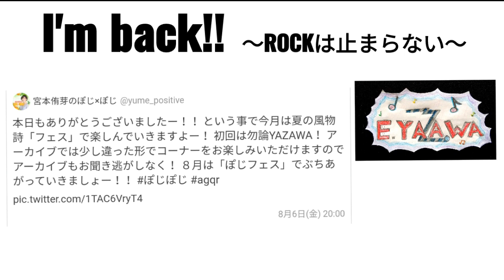ラジオ永ちゃん話【宮本侑芽】2021年8月6日★矢沢永吉さんの魅力をプレゼン！「ぽじ×ぽじ」トラベリン・バス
「著名人が語る矢沢永吉さん話」
【宮本侑芽のぽじ×ぽじ】2021年8月6日★文化放送Ａ＆Ｇ
MC：宮本侑芽
オンエア曲：トラベリン・バス